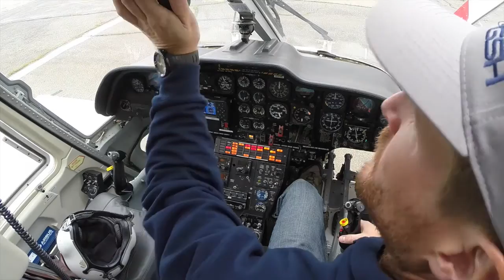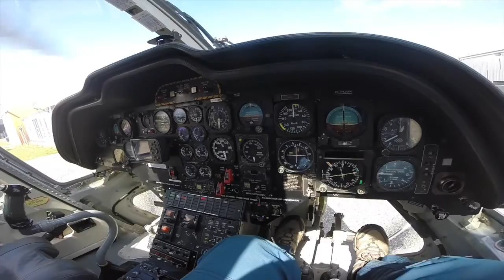Ferry Flight from Terrace to Masset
.. I recently was asked to take a few VIPs from Masset (Haida Gwai) to the Clubhouse fishing lodge on Langara Island .. but first I had to get to Masset .. This flight takes you from Terrace BC via Prince Rupert across the water to Masset, Haida Gwai and back ..